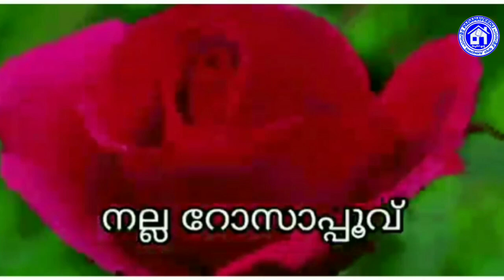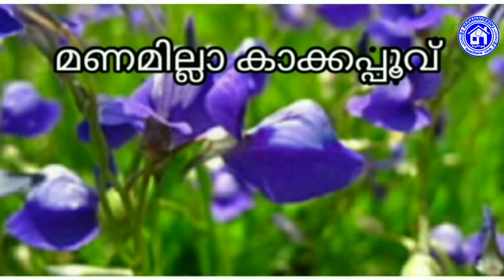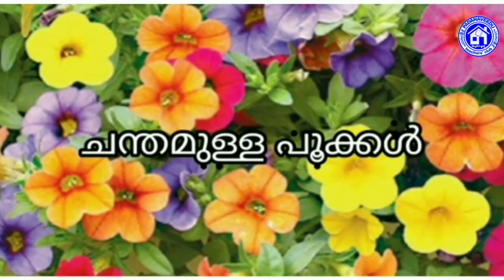പലതരം പൂക്കൾ#പാട്ടിലൂടെ പഠിക്കാം# അനിമേഷൻ വീഡിയോഷീബ.പി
# പൂക്കൾ

# പലതരം പൂക്കൾ

# പലനിറം പൂക്കൾ

# പൂക്കൾ പാട്ട്

flowers song

different type of flowers

different colours of flowers

kite victers